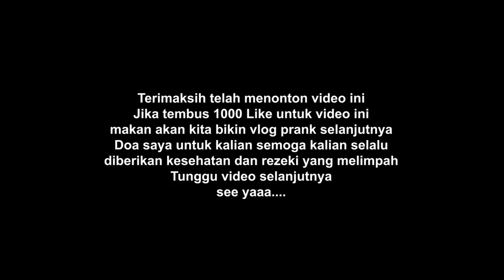🔴 NGE PRANK ORANG SATU CAFE - LIHAT REAKSINYA BIKIN NGAKAK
Kalo suka sama coverannya jangan lupa di Like, kalo mau lagu favoritenya michel bawain kalian tinggal tulis lagunya di kolom komentar , dan jangan lupa nyalain Loncengnya ya biar kalian ga ketinggalan coveran aku yang bakal aku upload tiap hari !!!